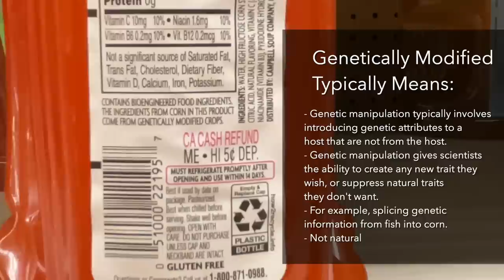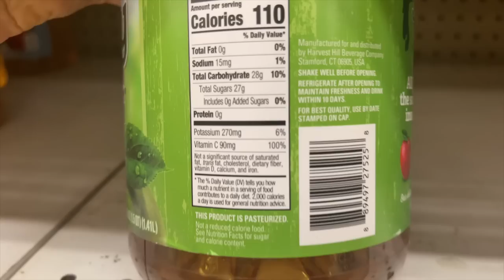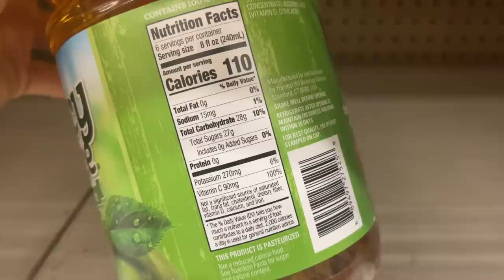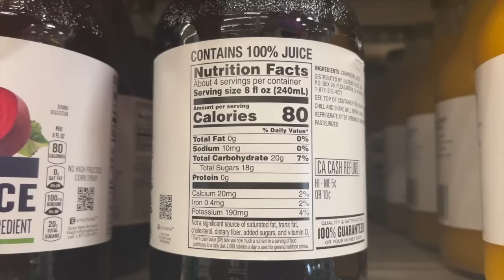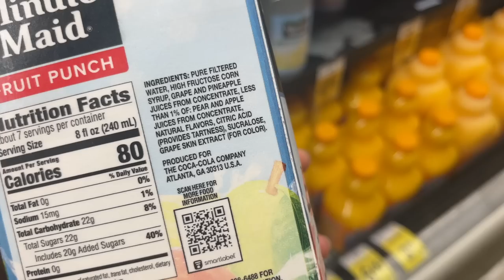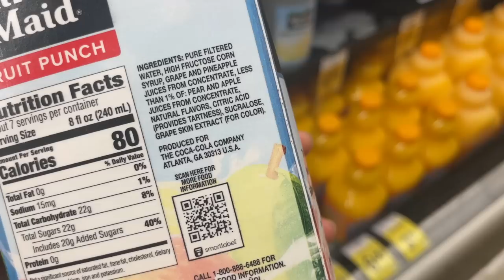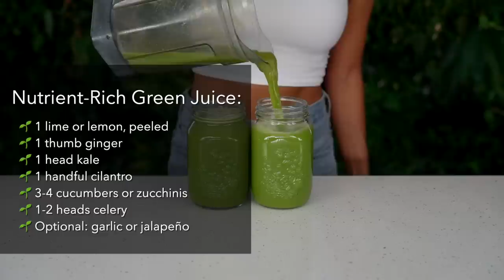Why You Need to STOP Buying Store-Bought Juices & Milks! Debunking Ingredients...Drink THIS Instead!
🍊 Get $55 off the J2 Nama Juicer using the code: FULLYRAW55 at checkout Payment plans are available with a 15-year warranty!

🍍 BLOG POST on How to Batch Juice! How to save time and money and make your juices last longer

Time Codes:
0:00 Intro
0:10 Grocery Store Tour
1:30 Discussing Ingredients
3:00 Comparable Juices
7:00 Making Juices at Home
8:00 Most Nutritious Juices
20:00 Outro